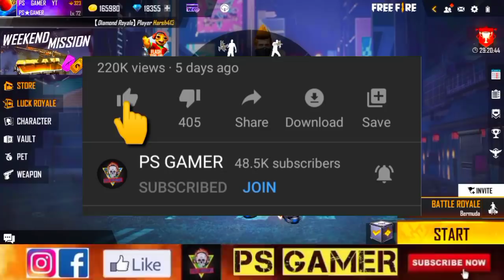TONIGHT UPDATE OF FREE FIRE 😱| BIGGEST SPECIAL EVENT | FREE FIRE NEW EVENT | ASSASSIN'S CREED EVENT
TODAY NIGHT UPDATE IN FREE FIRE
28 FEBRUARY 2022 EVENT FREE FIRE
PARA SAMSUNG

1. Garena free fire Indonesia live
2. Garena free fire Brazil live
3. Garena free fire India live
4. Garena free fire Brasil live
5. Garena free fire Singapore live
6. Garena free fire Thailand live
7. Garena free fire Vietnam live